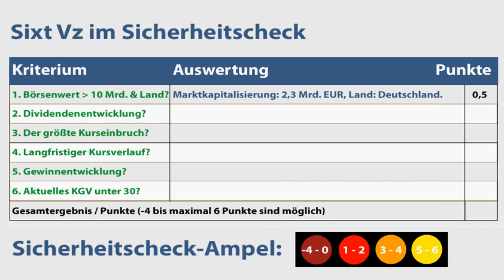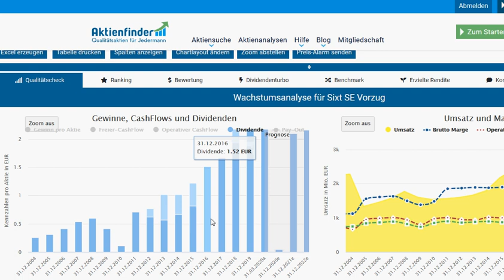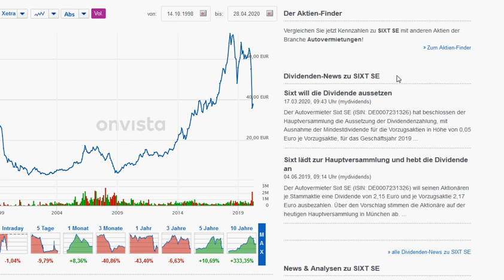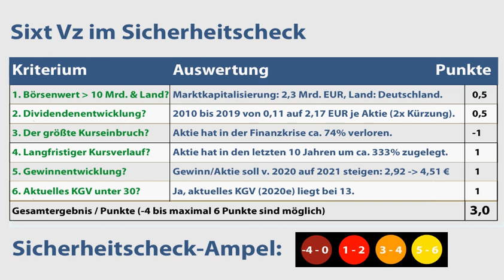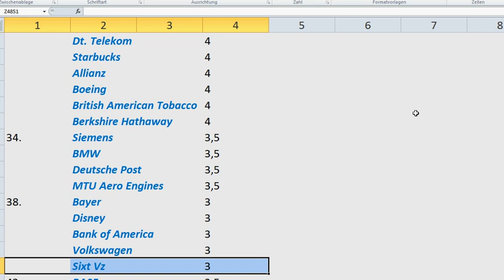SIXT Aktienanalyse: Wie sicher ist die Aktie? | 6-Punkte-Check (+Rangliste)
💻  Meine Videos in der Übersicht (Aktienanalysen, Depots & Aktienvergleiche):
► ► Sixt Aktien-Analyse: Worum geht es in diesem Video?
Ich bin Alex von der Webseite „Aktien kaufen für Anfänger“. Für diese Videoserie habe ich einen Sicherheitscheck entwickelt, um anhand von 6 Kriterien die Verlustrisiken von Aktien besser einschätzen zu können. In diesem Video nehme ich mir die Sixt Aktie vor: Wie sicher ist die Aktie womöglich? Um das herauszufinden, gehe ich in dieser Aktienanalyse unter anderem diesen Fragen auf den Grund:
✔ Gibt es bei Sixt Dividende bzw. wie hat sie sich in den letzten Jahren entwickelt?
✔ Wann und wie hoch war der größte Kursrückschlag in den vergangenen Jahren?
✔ Wie hat sich der Aktienkurs von Sixt entwickelt?
✔ Wie hoch ist das KGV? Ist die Aktie Sixt aktuell vermutlich überbewertet?

► ► 2 wichtige Hinweise:
1. Mein Kanal bietet kurze Aktienchecks für einen schnellen (ersten) Überblick. Wer sich für die Aktie näher interessiert, sollte sie genauer analysieren (so mache ich das auch).

2. Ich bin ein ganz normaler Privatanleger und kein Anlageberater. Ich leiste (in diesem Video bzw. auf meiner Webseite) daher keine Anlageberatung und ersetze diese auch nicht. Alle Inhalte dienen lediglich der Information bzw. Unterhaltung und stellen keine (!) Empfehlung zum Kaufen, Halten oder Verkaufen der erwähnten Aktie(n) dar. Aktieninvestitionen können zum Totalverlust führen. Alle Angaben in diesem Video ohne Gewähr.